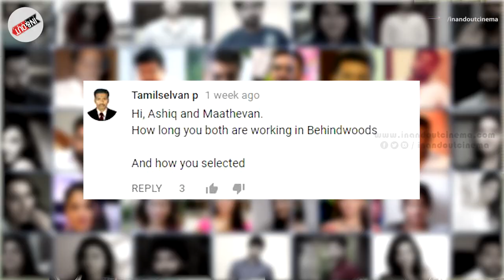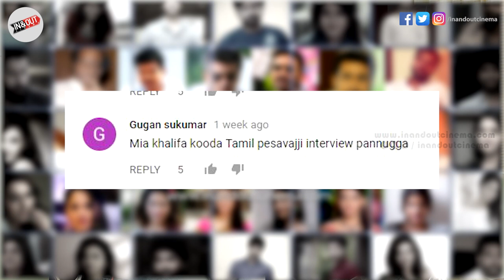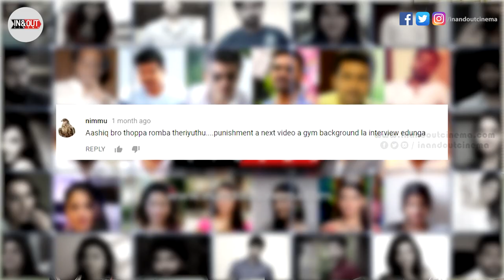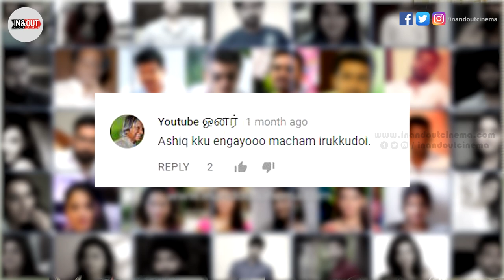ஸ்ருதிஹாசன்னா எனக்கு பயம் | Exclusive Interview with The Untitled Show Ashiq | Vj Ashiq Interview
Watch Vj Ashiq Exclusive Interview